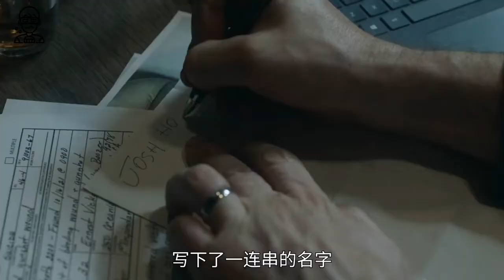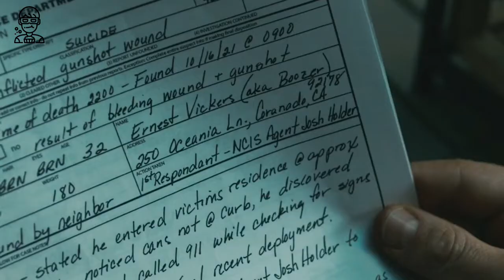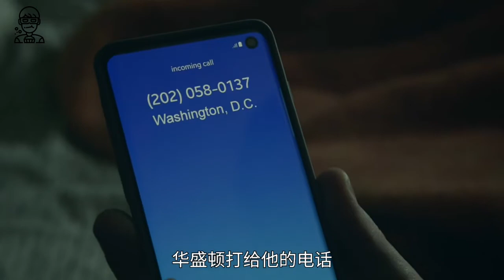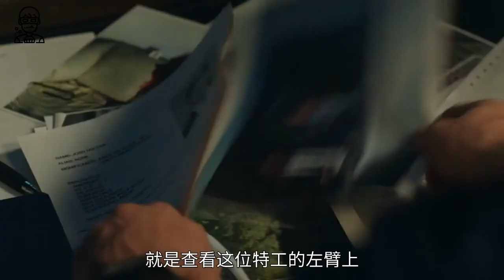2022星爵主演最新美劇《終極名單》第二集，死去女兒畫像中的復仇名單#高分美劇